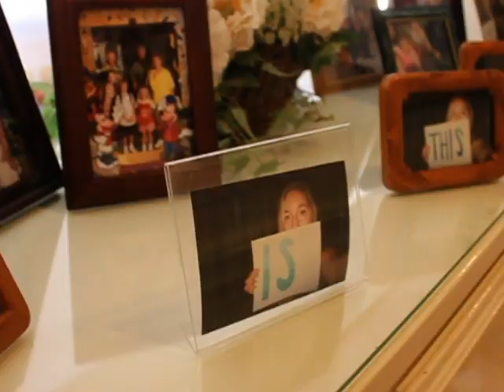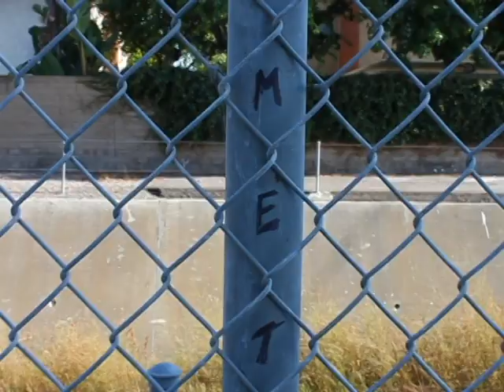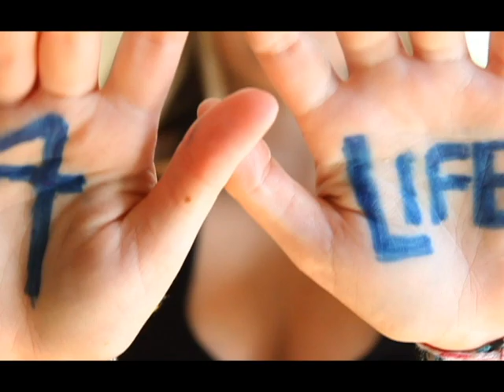Julie Plec Song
Making my way across , walking fast, faces past then I see her
Staring blankly ahead, I was making my way and now I stop to reassure
Is this Julie?
Don't fool me
cause she's my idol

If I could be, like anyone
I'd be like her, she's so much fun
She made my dream true at  Comic Con
and I will never forget it
For life

I didn't know what to do as a career
I'd always fear what I would expect of me
The plot line in this show, made me aware
That a writer is all I'd ever want to be

She's pure talent,
there's none like her
She brings the thunder

I've never met someone as nice as her
For life